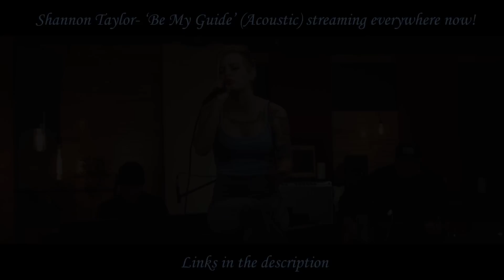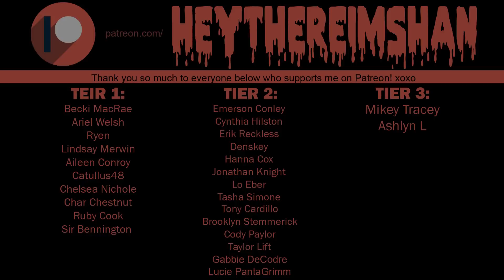E-Girl/Scene Qween 2021 GRWM *:･ﾟ✧*:･ﾟ✧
Thank you guys for hanging with me while I do this glittery, glam, e-girl / scene queen 'get ready with me' style video! I wanted to do something light-hearted & fun this week given everything going on around the internet & my life. Sending all my love to you guys! :))

Track list (All songs are my own- search for 'Shannon Taylor'):
-Two-Faced
-Be My Guide (original)
-Pushing Daisies
-Be My Guide (acoustic)